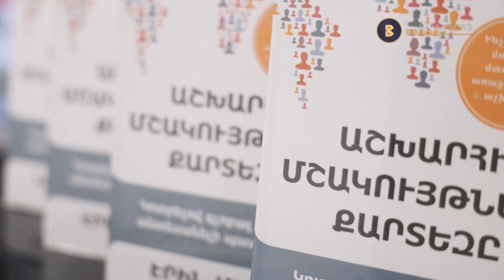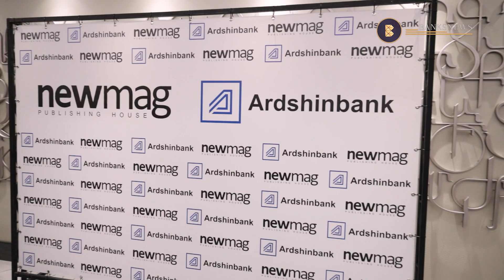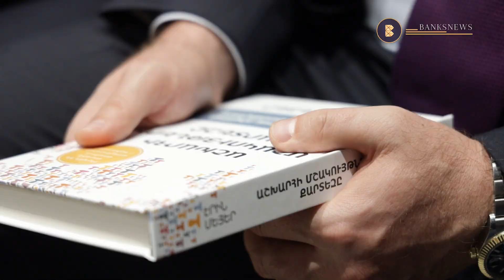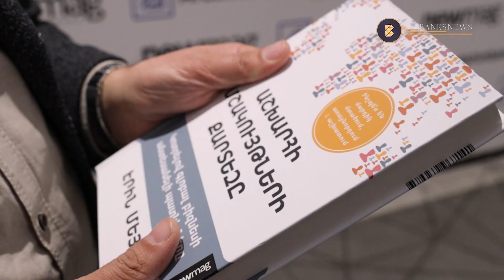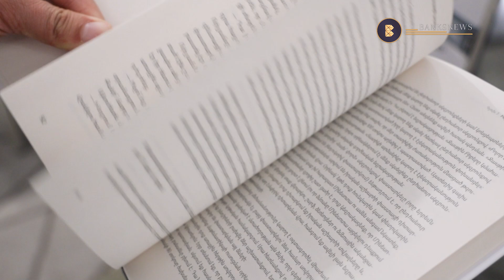Արդշինբանկը՝ Էրին Մեյերի «Աշխարհի մշակույթների քարտեզը» գրքի հայերեն հրատարակման գլխավոր գործընկեր